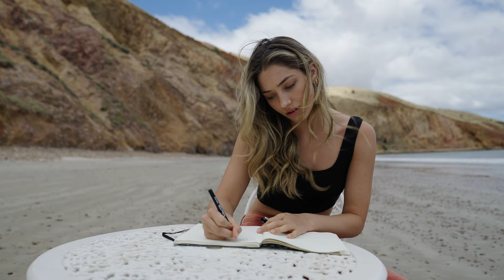Broken Waves - The Divide (Official Music Video)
Directed by Henry Evans.
Produced by Henry Evans.
Edited by Henry Evans.
Creative Director by Henry Evans & Broken Waves.
Written by Henry Evans & Broken Waves.

Lead Actor: Anna Lynn

Released November 23rd, 2022
Written by Broken Waves.
Recorded by Joseph Cheek at Island Studios, Adelaide, Australia.
Mixed and mastered by Joseph Cheek and Tom Wormald.
Artwork by Broken Waves.

Lyrics:

It can be alright sometimes
See it in a different light
I know, I know, I know, I know
Now I’ve seen the difference
I know that it's not your fault
Your fault your fault, your fault
It’s just a symptom of something you can’t control
So I let go

What do you want me
Want me to say?
Do you need me
Need me to walk away?
You know it hurts so
Hurts so much to say
“If you need me, just don’t push me away”

Now I’ve seen it happen I know that I want to stay
Let the ropes unwind
Don’t get left behind
A divided mind
That’s spinning in circles and spiralling further now
Feeling uncertain
But I know you won’t let me down

Don’t push me away